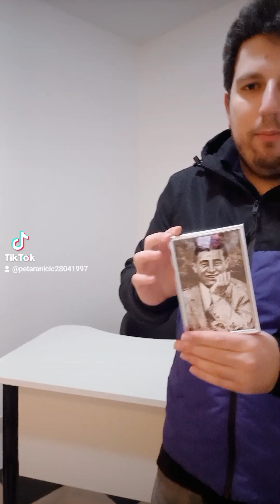9. ožujka 2023.